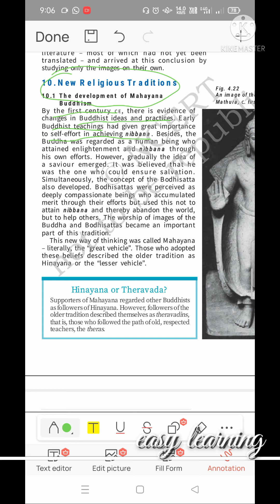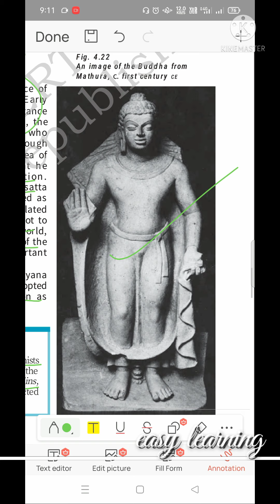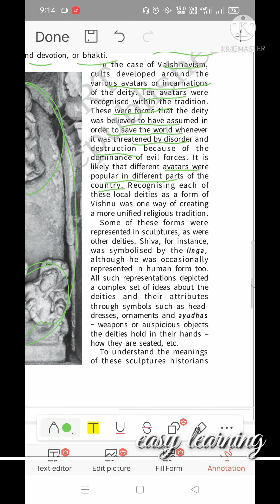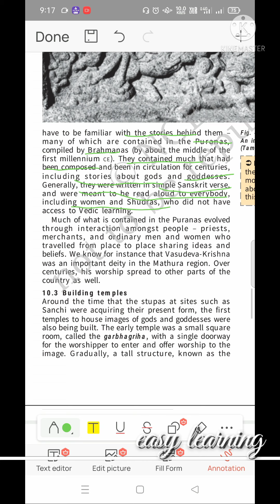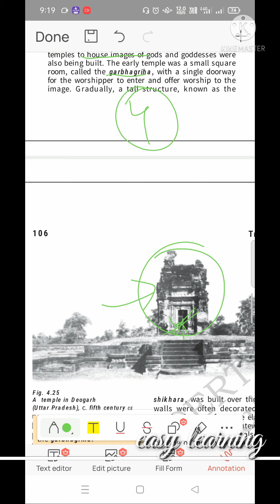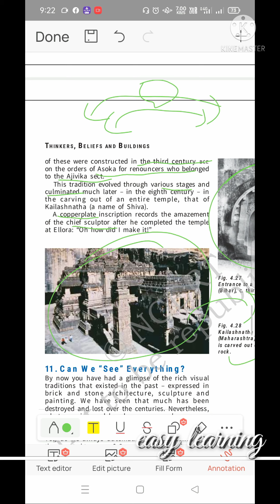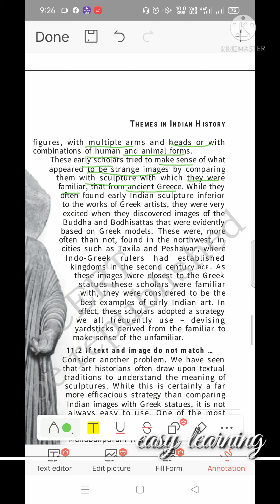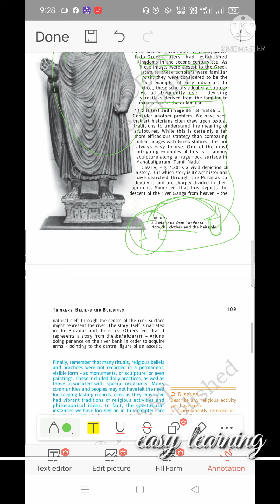12history theme4 part4